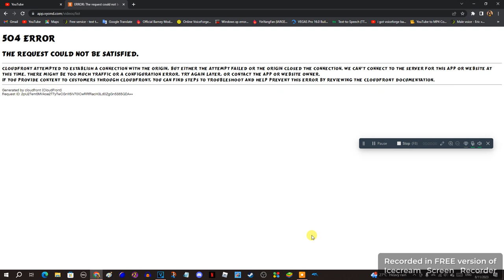Ugh! Stupid-headed Vyond CloudFront 504 Error! -_-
I was trying to make any Vyond Videos and Luxor Mod Map Arts for my friends, but now Vyond CloudFront 504 Error says "The request could not be satisfied."! How can I fix that?

Late Note: It's now fixed. Never mind.

and all the BAICCNCAPSETH76128 logos